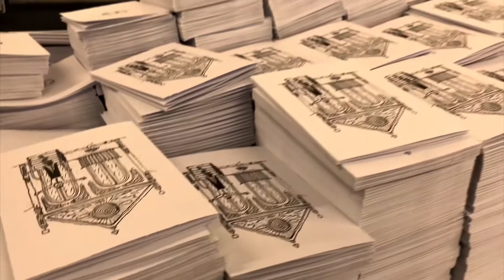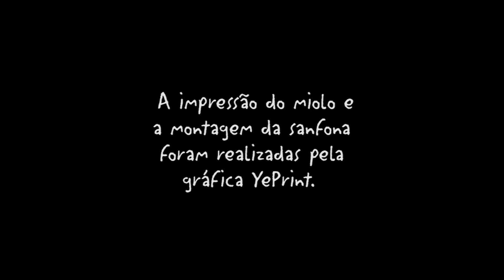Reimpressão do Fachadas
Veja como foi o processo de reimpressão do livro "Fachadas", de Rafael Sica. O livro tem encadernação sanfonada e foi impresso em offset pela Ye Print. A capa é de serigrafia em papelão Horlle.

"Fachadas" foi lançado originalmente em 2017. Para a nova tiragem, feita em 2018, foram usadas novas combinações de cores de papel e tinta para a capa.

"Fachadas" é o livro nº 21 da Lote 42.